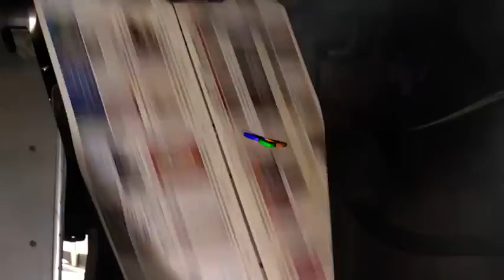Concert de Bandes